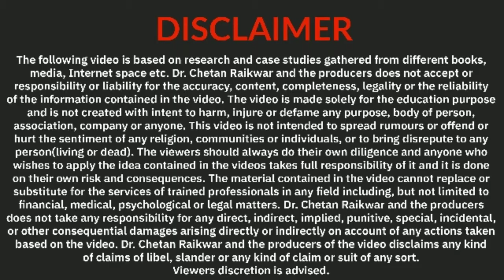Career / Job Opportunities in Public Speaking | Urja Career Talk by Dr. Chetan Raikwar